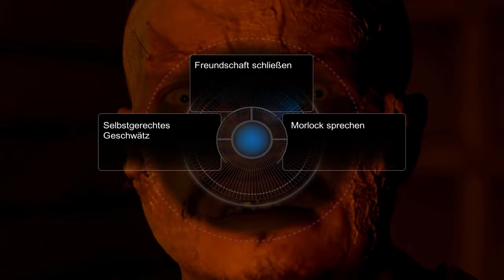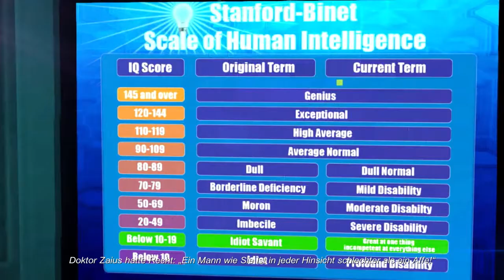Tesla Effect - Part 15